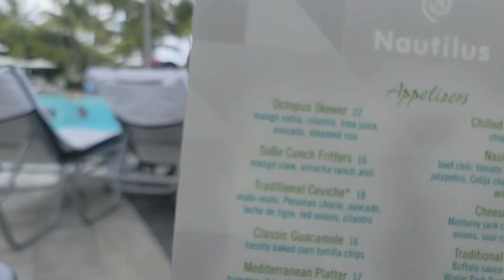VLOG 1: MIAMI BEACH+ EATS + WORKOUTS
It's been such a long time since I have posted (health circumstances) However, I have a few videos lined up to avoid a long wait again! This is my first vlog so don't judge too much...it's not easy!! I will indeed get better with each vlog! Thanks for your support, I MEAN IT!!